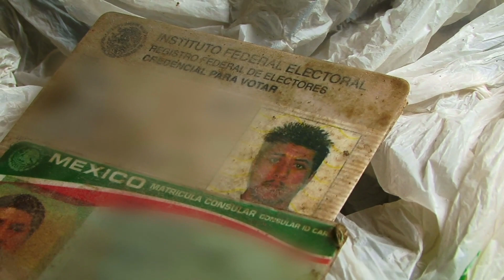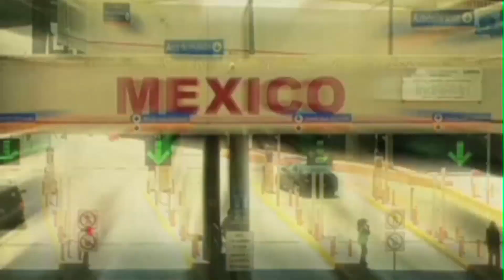Vangaurd's Documentary Series Examines Life and Death Along Border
Reporting along the U.S. and Mexico border has become an increasingly dangerous task for journalists who live on both sides of the fence.

According to Reporters Without Borders, an international NGO that advocates for press freedom, more journalists have been killed in Mexico this year (8) than in any other country in the world.

Current TV's Vanguard, a documentary series that won a Peabody Award earlier this year for its reporting on OxyContin in Florida, is now airing a three-part investigation into the roots of the violence in Mexico, entitled "Border Wars."

Adam Yamaguchi, the executive producer of "Border Wars" and a correspondent for the series, spoke with the NewsHour by phone from Los Angeles and said that the project took nearly seven months to complete.